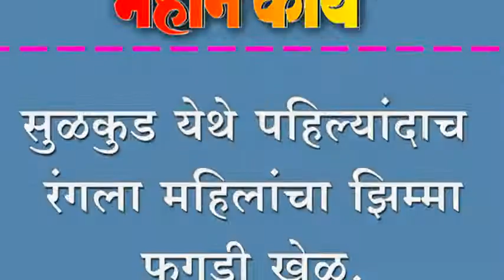सुळकुड येथे पहिल्यांदाच रंगला महिलांचा झिम्मा फुगडी खेळ.